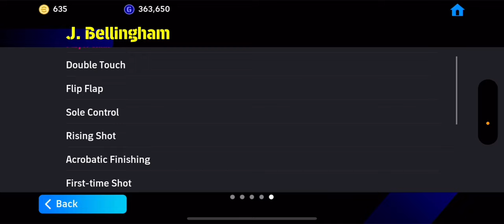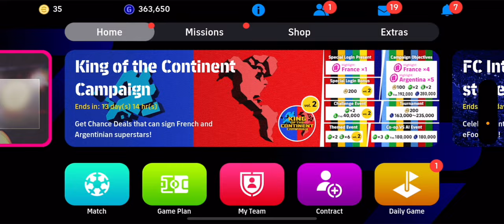Mở Box POTW Săn J. Bellingham CHỈ SỐ KHỦNG 103 CỰC NGON Và TOP 1 DMF Rodri | eFootball 2024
© Bản quyền video thuộc về iampesmobile, vui lòng không reup dưới bất kì hình thức